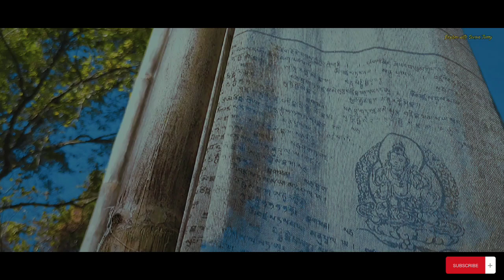Into the woods || 4k cinematic video || Nature || Non-copyright music || Bhutanese vloggers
Nature is Bhutan is really pristine and we'll preserved whereby all kind of wild live coexist friendly with surrounding environment.(@ExploreWithUs ) (@Yeewongbhutan ) (@YellowBhutan ) (@EmbassyofIndiainBhutan ) (@DenkarsGetaway )